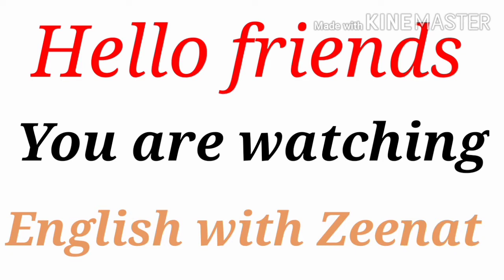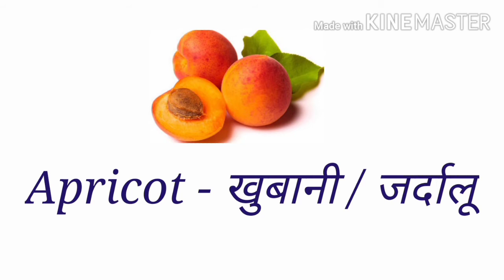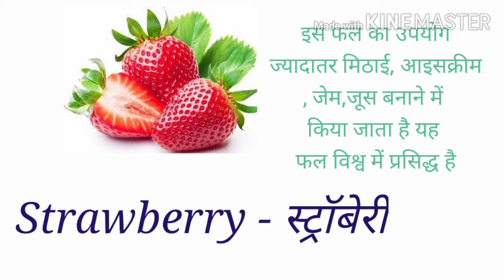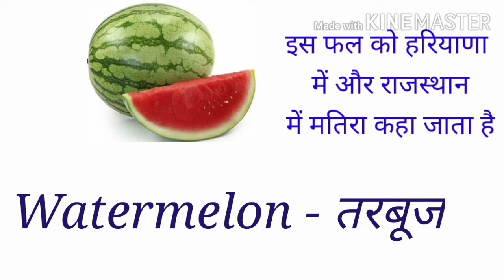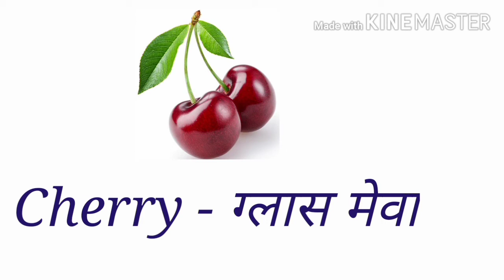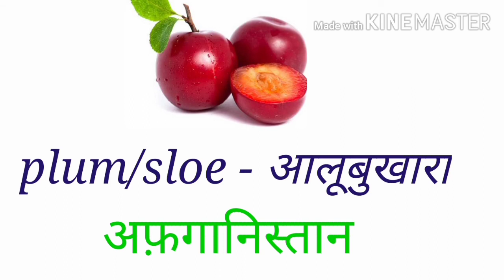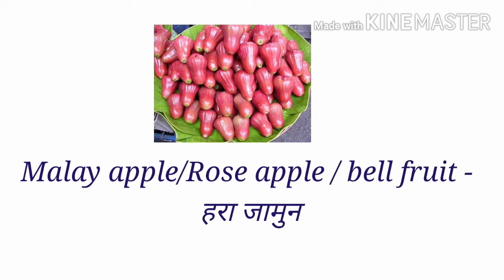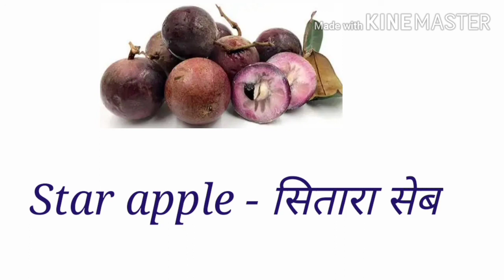fruits name english to hindi |फलों के नाम हिंदी और इंग्लिश में | english sikhna hai asan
Apple =सेब
सेव का वैज्ञानिक नाम Melus domestica हैं. सेव में अनेक पोषक तत्व औ विटामिन बी, सी और एंटीऑक्सीडेंट पाए जाते हैं. जो ह्र्दय रोग, किडनी रोग, आखों की रोग के लिए काफी फायदेमंद होता हैं.
2. Mango =
आम Banana केला
इसमें विटामिन ग्लूकोज, सुक्रोज, कैल्शियम, पोटेशियम, सोडियम, मैग्निशियम, लोहा, विटामिन ए, सी, बी – 6 पोषक तत्व पाया जाता हैं.

Guava अमरूद
अमरूद एक स्वादिष्ट फल हैं. इसे भारत में बहुत पसंद किया जाता हैं. अमरुद में विटामिन प्रोटीन, सोडियम, पोटेशियम, फास्फोरस, मैग्नीशियम, विटामिन ‘बी’, ‘सी’, ‘के’, कैलशियम, लौह, कार्बोहाइड्रेट, वसा आदि पोषक तत्व पाया जाता हैं.

Orange संतरा
यह एक मीठा और खट्टा फल होता हैं. इसमें प्रचुर मात्रा में पोषक तत्व विटामिन सी, कैल्शियम, फास्फोरस, पोटेशियम, जस्ता, लोहा पाया जाता हैं.

Pomegranate अनार
इस फल की पैदवार ज्यादातर महाराष्ट्र, आंध्र प्रदेश, तमिलनाडु, उत्तर प्रदेश, राजस्थान में होता हैं.इस फल में पोषक तत्व प्रचुर मात्रा में पाया जाता हैं. जैसे – विटामिन प्रोटीन कार्बोहाइड्रेट फाइबर इत्यादि.

Musk- melon खरबूजा
यह फल भारत में गर्मियों के मौसम में होता हैं. इसके सेवन से शारीर में पानी की कमी दूर हो जाती हैं. इसमें विटामिन ‘ए’, ‘सी’, कैल्शियम, सोडियम, फॉस्फोरस, प्रोटीन, कार्बोहाइड्रेट पोषक तत्व पाया जाता हैं.

Papaya पपीता
इस फल के पेड़ में शाखा नहीं होता हैं. इसका सेवन करने से पेट की बहुत सी बीमारियाँ ठीक हो जाती हैं. यह फल आयुर्वेद दवाईयों को बनाने में इस्तेमाल होता हैं.

Sweet Lime=मौसमी
मौसमी – यह फल देखने में संतरे की तरह होता हैं. यह नींबू प्रजाति का फल हैं. इसका रस सेहत के लिए काफी फायदामंद होता हैं.

आलू बुखारा=Plum
 इस फल के सेवन से पेट का कब्ज दूर होता हैं. इस फल का सबसे ज्यादातर पैदवार अफगानिस्तान में होती हैं.

Fig=अंजीर
इस फल में विटामिन ए, बी, कैल्शियम, प्रचुर मात्रा में पाया जाता हैं.

Custard Apple सीताफल
इस फल का छिलका खुरदरा होता हैं. इस फल के उपयोग से शरीर की रोग प्रतिरोधक क्षमता बढती हैं. इस फल में फाइबर, पोटेशियम, मैग्नीशियम, कॉपर, पोषक तत्व पाए जाते है.